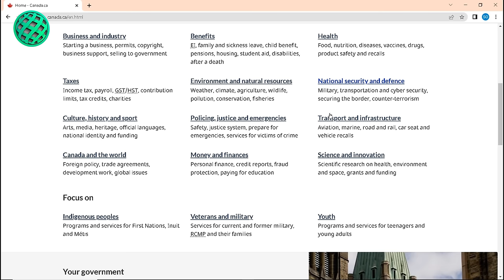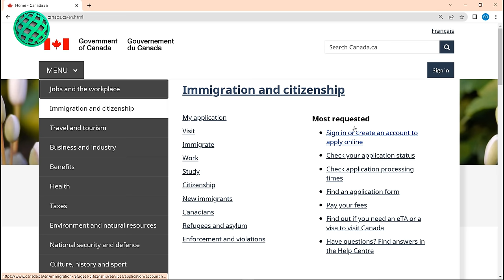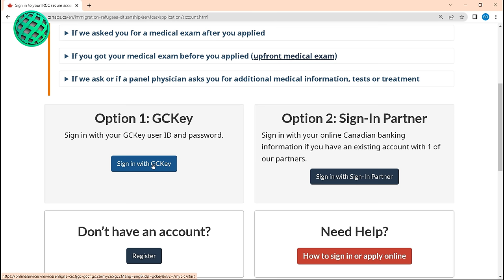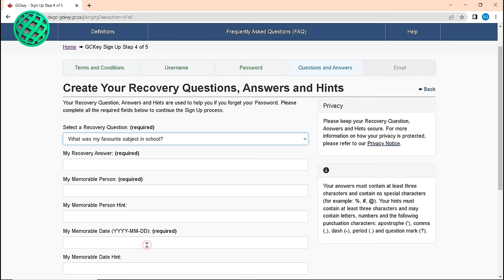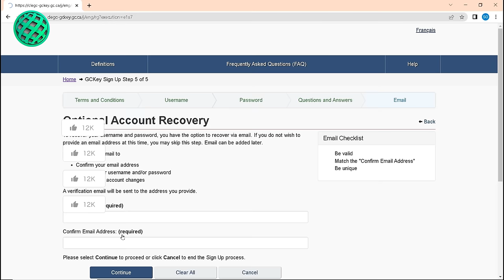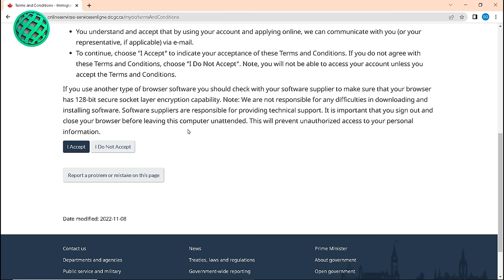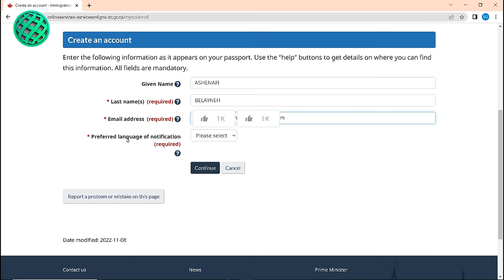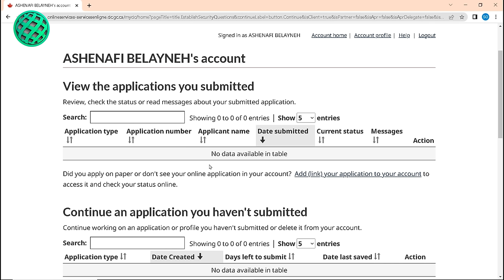ካናዳ ማንኛውም ሰው በራሱ ሚገባበት መንገድ | ለትምህርት | ለስራ | ያለዲግሪ በነጻ || Canada work permit visa apply online 2023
በዛሬ video ላይ አርፍ ነገር አገኝታችኋል ብዬ ተስፋ አደርጋለው ለyoutube ቻናሌ ቤተሰብ ካልሆናችሁ subscribe ይህ video ከተመቻችሁ Like እንድሁም ይህ video ለሌሎች ይጠቅማል ብላችሁ ካሰባችሁ share ያድርጉ እንዲሁም የደውል ምልክቱን ይጫኑ።

👉 ከዚህ በፊት በቻናሉ ላይ የተለቀቁ ቪዲዮዎች/Best video from this channel.
yesuf app
tst app
canada immigration
jobs in canada
canada pr
how to apply canada work permit visa online
how to apply canada work permit visa online from pakistan
how to get canada work permit visa
can i apply for work permit in canada
canada work permit visa apply online 2023
how to apply canada work permit visa online from
ካናዳ ለመሄድ
ካናዳ የስራ ቪዛ
ካናዳ ፕሮሰስ